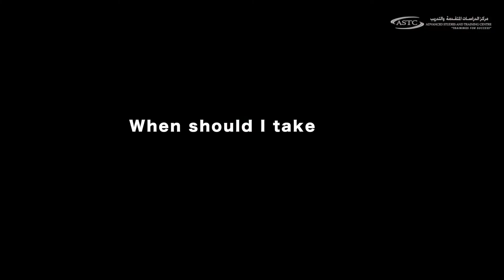ACI Operations Certificate